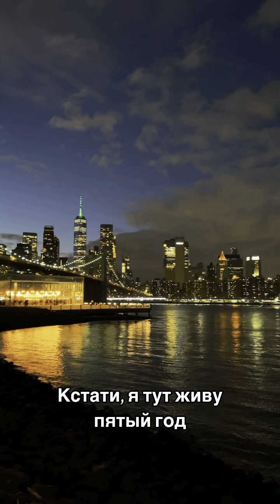Место в Нью-Йорке, где снимали много фильмов. Район Дамбо. Видео с музыкой.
Кто смотрел сериал «Вечность»? Главный герой оживал именно здесь. В этом месте было снято множество фильмов.